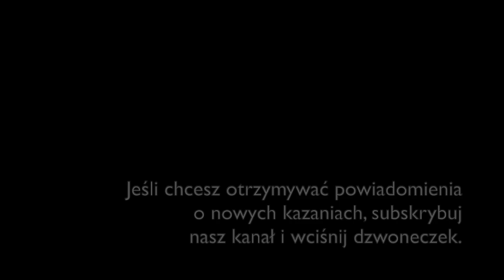JEDNOŚĆ Z MIŁOŚCI - Jacek Szymczak OP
Kazanie z dnia 11 sierpnia 2021 r.
głosi Jacek Szymczak OP

Środa, XIX tydzień zwykły, rok I

1. czytanie (Pwt 34, 1-12)
Śmierć Mojżesza

Czytanie z Księgi Powtórzonego Prawa

Ze stepów Moabu Mojżesz wszedł na górę Nebo, na szczyt Pisga, naprzeciw Jerycha. Pan zaś pokazał mu całą ziemię Gilead aż po Dan, całą – Neftalego, ziemię Efraima i Manassesa, całą krainę Judy aż po Morze Zachodnie, Negeb, okolicę doliny koło Jerycha, miasta palm, aż do Soaru.

Rzekł Pan do niego: «Oto kraj, który poprzysiągłem Abrahamowi, Izaakowi i Jakubowi tymi słowami: Dam go twemu potomstwu. Pozwoliłem ci zobaczyć go własnymi oczami, lecz tam nie wejdziesz».

Tam, w krainie Moabu, według postanowienia Pana, umarł Mojżesz, sługa Pański. I pochowano go w dolinie krainy Moabu naprzeciw Bet-Peor, a nikt nie zna jego grobu aż po dziś dzień. W chwili śmierci miał Mojżesz sto dwadzieścia lat, a wzrok jego nie był przyćmiony i siły go nie opuściły. Izraelici opłakiwali Mojżesza na stepach Moabu przez trzydzieści dni. Potem skończyły się dni żałoby po Mojżeszu.

Jozue, syn Nuna, pełen był ducha mądrości, gdyż Mojżesz położył na niego ręce. Izraelici słuchali go i czynili, jak im Pan rozkazał przez Mojżesza.

Nie powstał więcej w Izraelu prorok podobny do Mojżesza, który by poznał Pana twarzą w twarz, ani równy we wszystkich znakach i cudach, które polecił mu Pan czynić w ziemi egipskiej wobec faraona, wszystkich sług jego i całego jego kraju; ani równy mocą ręki i całą wielką grozą, jaką wywołał Mojżesz na oczach całego Izraela.

Braterskie upomnienie

Jezus powiedział do swoich uczniów:

«Gdy brat twój zgrzeszy przeciw tobie, idź i upomnij go w cztery oczy. Jeśli cię usłucha, pozyskasz swego brata. Jeśli zaś nie usłucha, weź z sobą jeszcze jednego albo dwóch, żeby na słowie dwóch albo trzech świadków oparła się cała sprawa. Jeśli i tych nie usłucha, donieś Kościołowi. A jeśli nawet Kościoła nie usłucha, niech ci będzie jak poganin i celnik.

Zaprawdę, powiadam wam: Wszystko, cokolwiek zwiążecie na ziemi, będzie związane w niebie, a co rozwiążecie na ziemi, będzie rozwiązane w niebie.

Dalej, zaprawdę, powiadam wam: Jeśli dwóch z was na ziemi zgodnie o coś prosić będzie, to wszystko otrzymają od mojego Ojca, który jest w niebie. Bo gdzie są dwaj albo trzej zebrani w imię moje, tam jestem pośród nich».